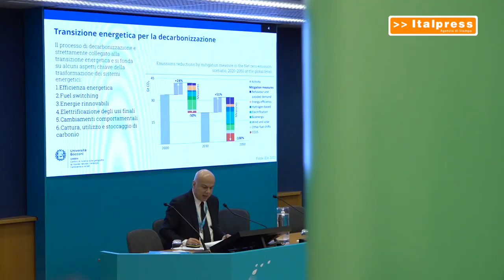A2A, Mazzoncini "Efficienza termovalorizzatore Brescia al 98%"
BRESCIA (ITALPRESS) - "Questo intervento porta l'efficienza del nostro termovalorizzatore di Brescia dall'84 al 98%. Recupera il calore dei fumi per scaldare ulteriori 12.500 cittadini a Brescia a CO2 zero, perché è calore già prodotto dall'impianto''. Così Renato Mazzoncini, amministratore delegato di A2a, in occasione dell'evento "Più energia in circolo", svoltosi presso il termoutilizzatore di Brescia.
col/mgg/gsl